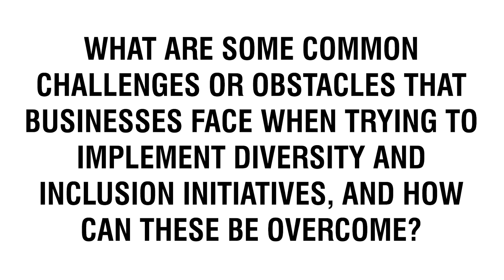Jamie McAnsh Speaker | How Businesses can turn Setbacks into Success | Contact Agent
🔸 How To Hire Jamie McAnsh as a Keynote Speaker

Do not miss this new and exciting interview with Jamie McAnsh, leading motivational speaker, first person to climb Everest base camp with CRPS, adaptive athlete & first disabled squash player to compete in the European masters tournament. Jamie speaks on the importance of diversity & inclusion in business and how he overcame adversity. Watch this video to find out more!

Check out the key takeaways from our exclusive interview with Jamie McAnsh
• Introduction: 00:00 - Exclusive Interview with Jamie McAnsh
• Question 1: 00:41 - Can you tell us about your involvement with champions?
• Question 2: 01:17 - What has your experience taught you about overcoming adversity?
• Question 3: 01:56 - What advice would you give to others looking to overcome adversity?
• Question 4: 02:37 - In the darkest times, what kept you motivated?
• Question 5: 03:20 - How do you effectively handle the stress and pressure in your life?
• Question 6: 04:41 - When faced with failure, how can businesses turn setbacks into successes?
• Question 7: 05:59 - What are some common challenges or obstacles that businesses face when trying to implement diversity and inclusion initiatives, and how can these be overcome?
• Question 8: 06:56 - What advice do you have for businesses looking to create a culture of diversity and inclusion from the ground up?

🟠 SOCIAL LINKS 🟠

🔸 Who is Jamie McAnsh?

Jamie's story is that; in January 2014, he woke up paralysed from the waist down - what did he do next? Jamie climbed a mountain on his hands! He was diagnosed with a functional neurological condition called Complex Regional Pain Syndrome (CRPS). His journey has been life-changing. But, instead of focusing on a restricted life in a wheelchair, he has focused on living life outside the box. Jamie is a sports personality capped for wales in rugby in 2014 and currently play wheelchair basketball for Cardiff. He is the first disabled Squash player in the world to play squash in a Welsh Open Tournament and he's currently ranked in the world rankings.

Jamie developed a taste for adventure and become committed to showing that a disability does not rule your abilities; a message he is looking to share and spread. A multi-award winner. As well as receiving the Greatest Achievement Award in 2017, in 2016, he became the countries first Charles Holland Award winner of the “against all the odds” category for his 2015 Challenge where he completed 12 extreme challenges in 12 months and raised £250,000 for a range of charities across the UK. As part of that, Jamie hand-cycled 100 miles in only 13 hours and 4 weeks later, he became the first wheelchair user to ever complete the gruelling WAAT4 challenge (30k over the Brecon Beacons mountain range).

It has not always been awards and adventures; Jamie suffered from anxiety and depression after becoming, in his eyes, a burden on those around him. He is also severely dyslexic and has been diagnosed with a neurological condition, named Complex Regional Pain Syndrome. However, Jamie has faced his situation and through recognition of his journey, he has become inspired to launch a career in inspirational speaking, covering topics such as diversity, anxiety, depression, goal-setting, overcoming adversity and neurodiversity. Jamie has been a guest speaker for audiences of all ages and backgrounds.